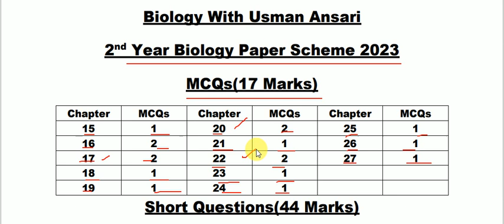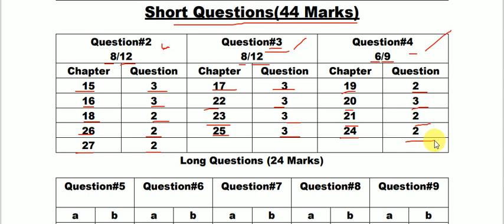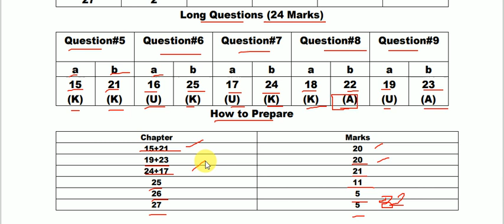12th Class Biology Paper Scheme 2023 Pairing Scheme FSCPre-MedicalBiology Lecture With Usman Ansari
Muhmmad Usman
12th Class  Biology Paper Scheme 2023 Pairing Scheme 2nd Year FSC Pre-Medical
12th Class  Biology Paper Scheme 2023 Pairing Scheme 2nd Year FSC Pre-Medical